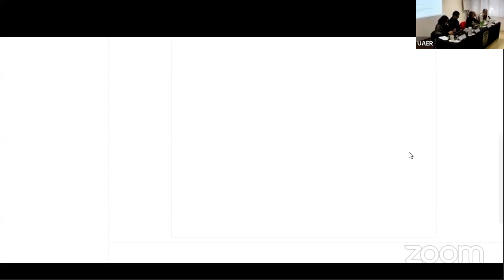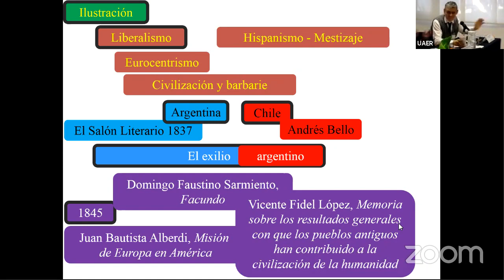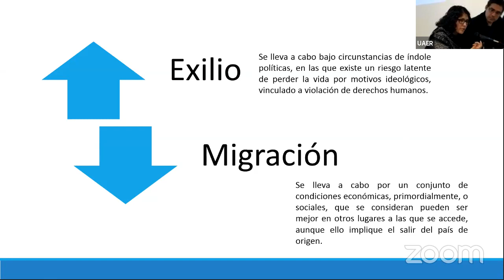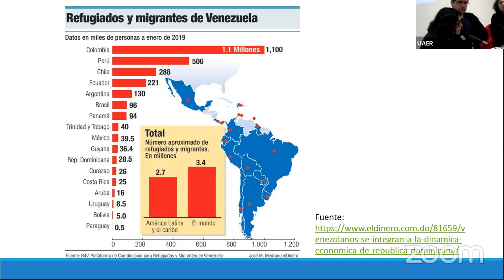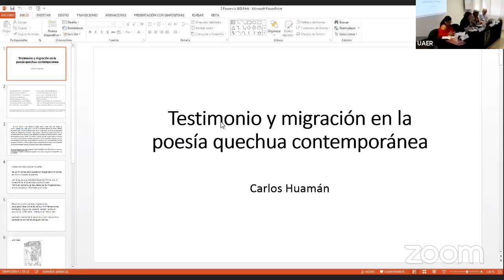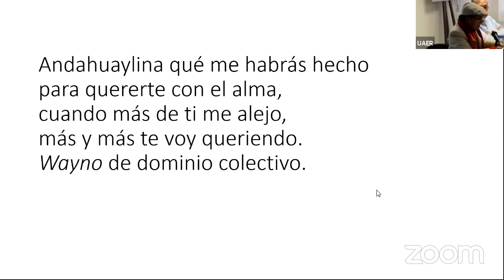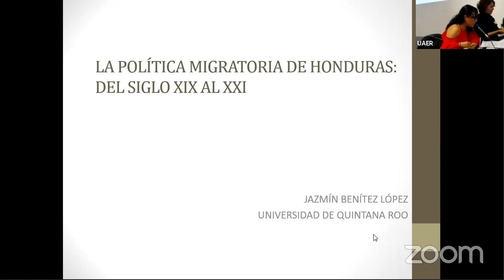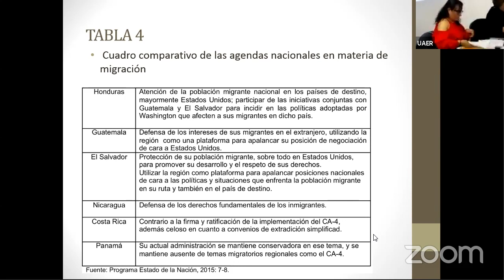Coloquio internacional de migración